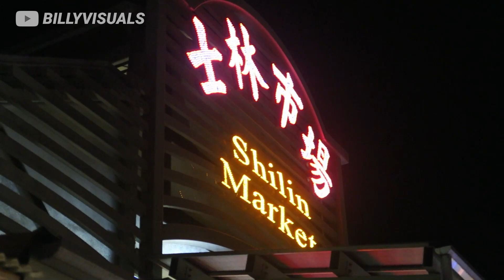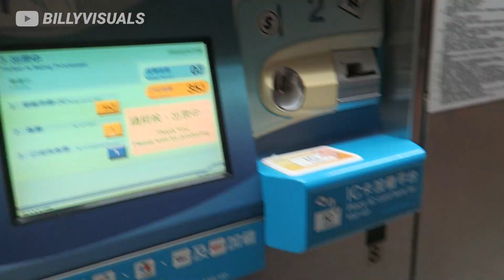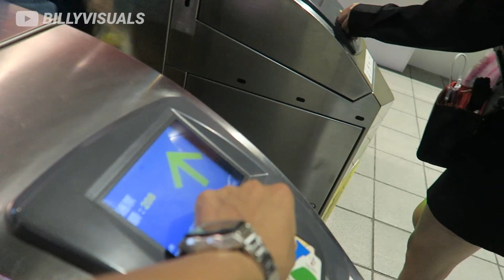Shilin Market | Taiwanese Street food and Night Life | Day 27 BillyTravels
Exploring the taipei night market and night life. I haven't gotten much time to hangout in the streets of Taipei so this was a good sample of it. I wish I had more time to explore but sadly did not. I hope you can enjoy this chill vlog of me just roaming around.